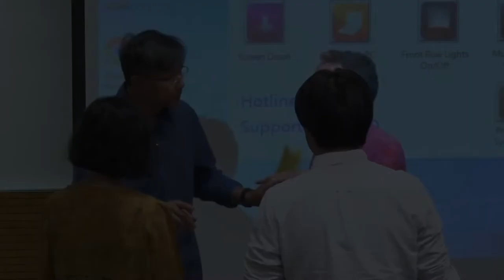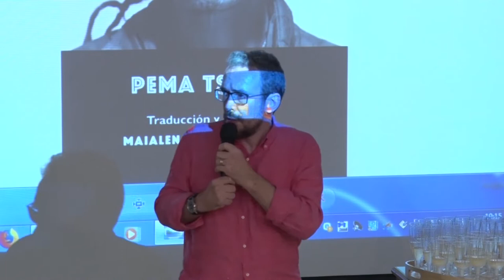The Afterlife of Pema Tseden’s Characters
Tibetan director and fiction writer Pema Tseden’s films and fictions from The Silent Holy Stones 《靜靜的嘛呢石》to Tharlo 《塔洛》are acclaimed by scholars and critics to be rare moments which individuate Tibetan characters, rather than conceiving of the Tibetan people en masse as the ethnic and cultural Other of China. In this seminar Pema Tseden will discuss with Lim Dae-geun, the Korean translator of his fiction and Maialen Marin-Lacarta, the Spanish translator of his short story Tharlo, how his characters fare in their audience and reader-reception beyond the contexts of these original films and fictions. They will also discuss Pema Tseden’s current documentary project tracking the life of the boy actor who played the Little Lama in The Silent Holy Stones after leaving monastic life. This seminar will include a book launch of the Korean translation of Pema Tseden’s short story collection entitled Holy Stones, Quietly Chiselled and the Spanish translation of Tharlo as an e-book and a screening of sections from Pema Tseden’s documentary work-in-progress, My Little Lama.

About the Speaker:

Pema Tseden
Tibetan film director, fiction writer and literary translator, considered by film scholars to be the founder of the indigenous Tibetan cinema. Received numerous prizes and nominations from and with films screened at the Berlin International Film Festival, Venice International Film Festival, Hong Kong International Film Festival and Busan International Film Festival, etc. His latest film Jinpa, produced by Wong Kar-wai, has been awarded the Best Screenplay award at the Horizon competition section at the 2018 Venice International Film Festival, and is competing in the 2018 Gold Horse Award for the Best Adapted Screenplay award and the Best Director award against his fellow directors including Zhang Yimou.

Lim Dae-geun
Film and literature scholar specialising in China and the East Asian region. Professor of Chinese Interpretation and Translation, and Global Culture and Contents; Dean and Director of Public Affairs of World Cultural Creativity Research Centre; and Director of Taiwan Research Centre, Hankuk University of Foreign Studies. Lim also serves as Executive Committee Chairman of The Asian Cultural Creativity Research Centre Corporation, and Chairman of The Chinese Cinema Forum Bureau.

Maialen Marin-Lacarta
Maialen Marin-Lacarta is a translator and Assistant Professor in the Translation Programme at Hong Kong Baptist University. She holds a PhD in Chinese Studies and in Translation and Intercultural Studies from the National Institute of Oriental Languages and Civilisations (INALCO) in Paris and the Autonomous University of Barcelona. Her translations of Chinese literature into Basque and Spanish include works by Pema Tseden, Shen Congwen, Mo Yan, Yan Lianke, Yang Lian, Mu Shiying and Liu Na’ou.